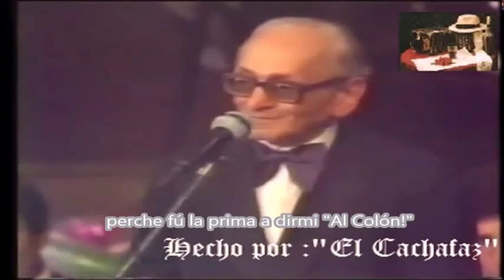Osvaldo Pugliese-Parole del Maestro-Teatro Colon 1985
A seguire suonano "La Yumba"
Sottotitoli da Emiliano Pilloni e Pamela Mármol
Tango Tradición